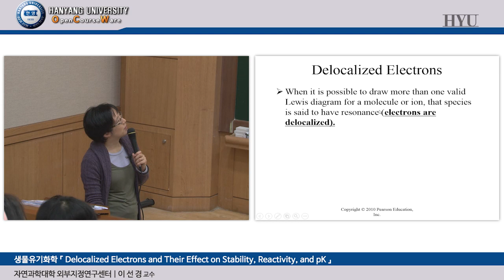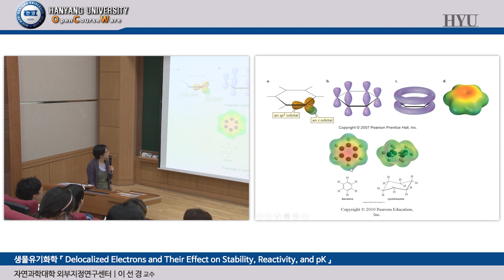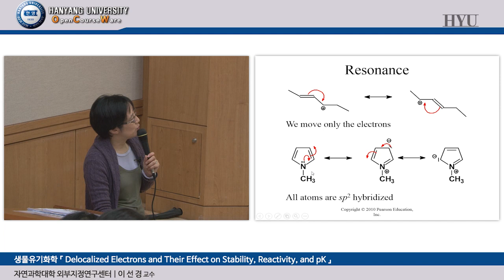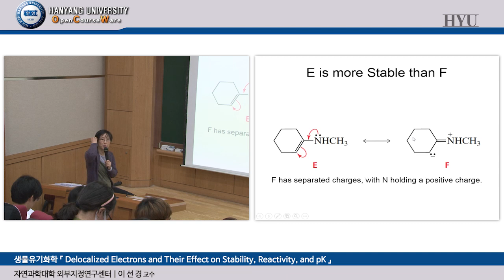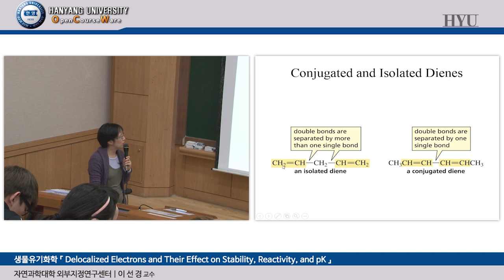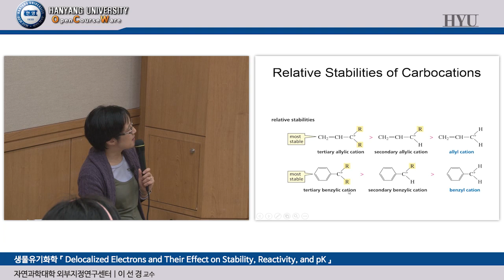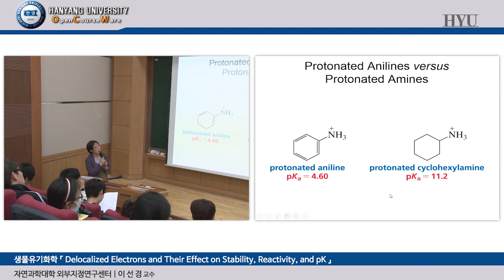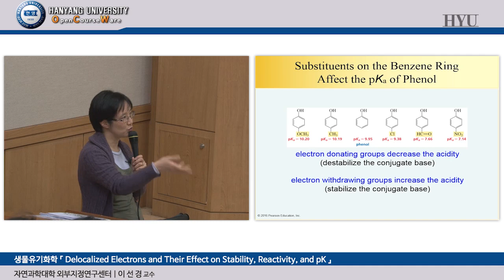20160406 Bioorganic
설명